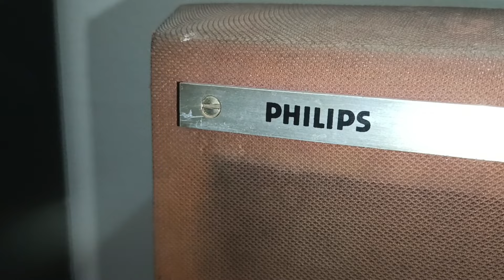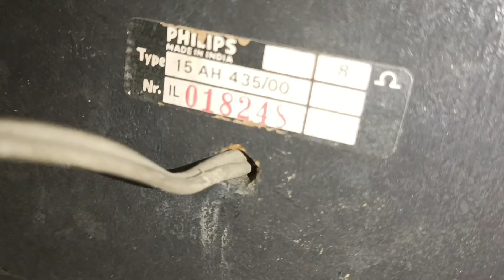sold in lucknow (9310741161) PHILIPS VINTAGE MODEL 15 AH 435/00 FULL RANGE SPEAKER